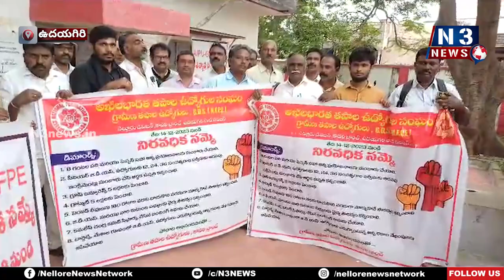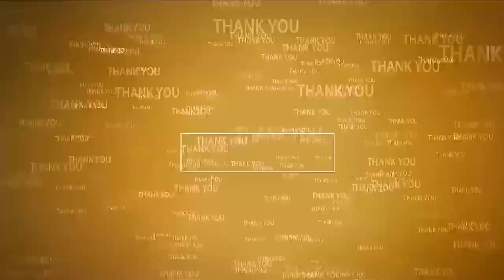ఉద‌య‌గిరిలో త‌పాలా ఉద్యోగుల నిర‌స‌న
- పంచాయ‌తీ బ‌స్టాండ్ ర్యాలీ, మాన‌వ‌హారం
- త‌మ న్యాయ‌మైన స‌మ‌స్య‌లు ప‌రిష్క‌రించాల‌ని డిమాండ్‌